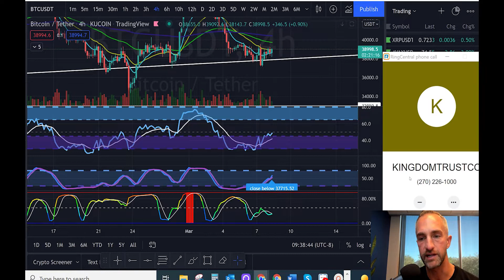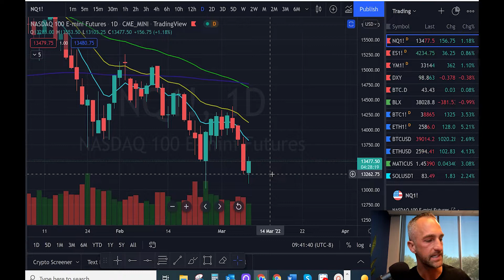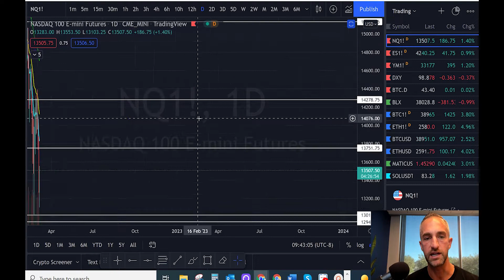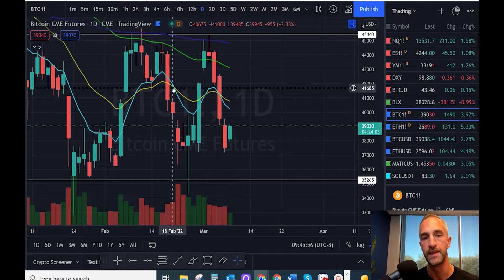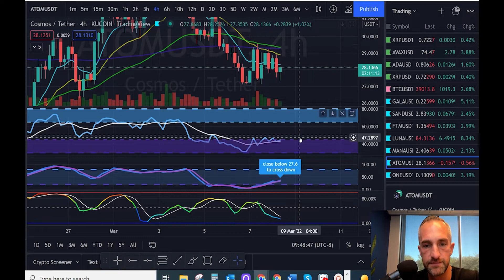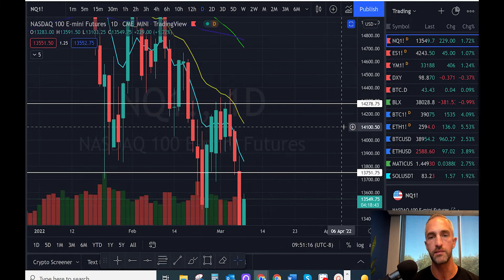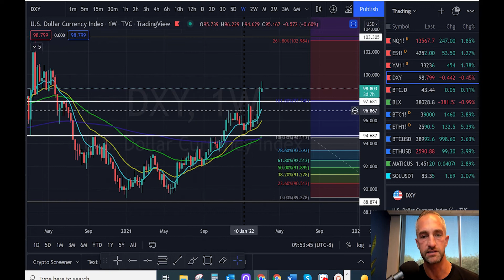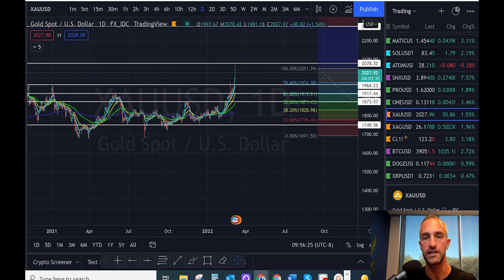Bitcoin May Be Your Last Chance for Retirement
00:00 – Intro
00:34 – Bitcoin chart
04:56 – Nasdaq chart
08:56 – Bitcoin
11:41 – Luna chart
13:30 – Atom chart
15:40 – Nasdaq chart
17:33 – U.S. Dollar chart
21:46 – Gold chart